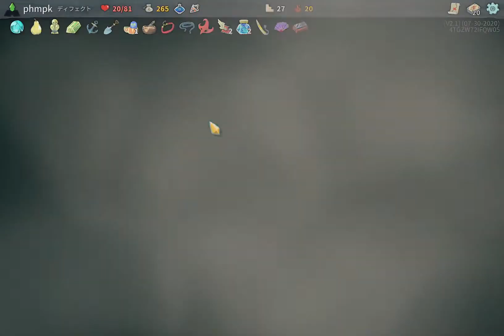Dig and Dig and Dig | Ascension 20 Defect run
Game : Slay the Spire
Character : Defect
Ascension : 20
Slay the Spire is developed and published by Mega Crit Games

ショベルを取れたのでレリックを掘りまくってみました。